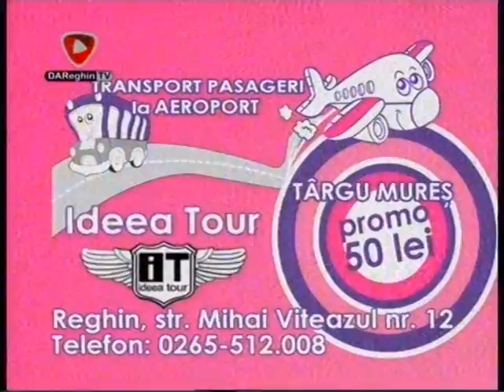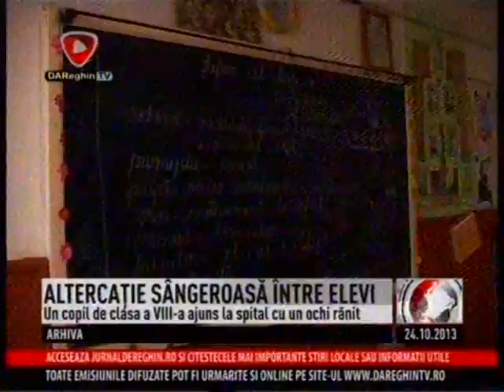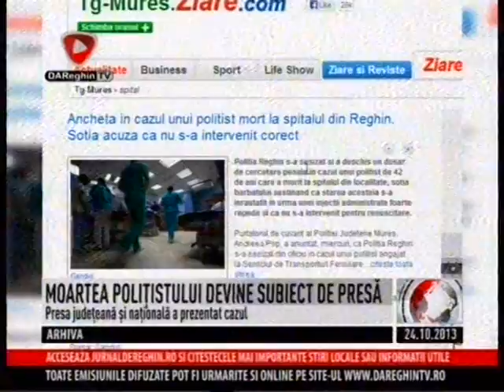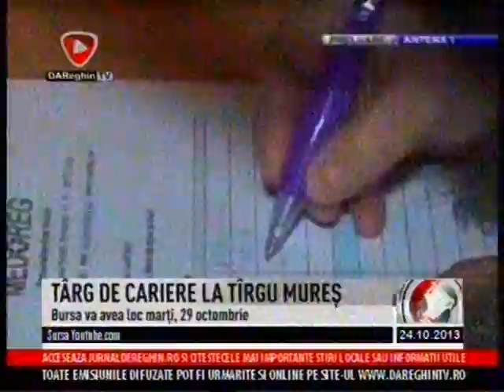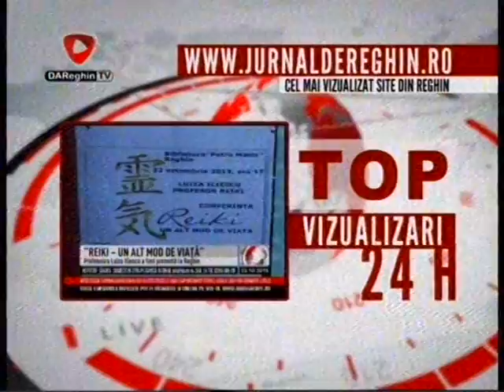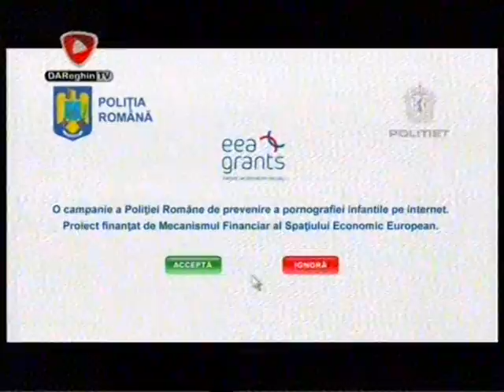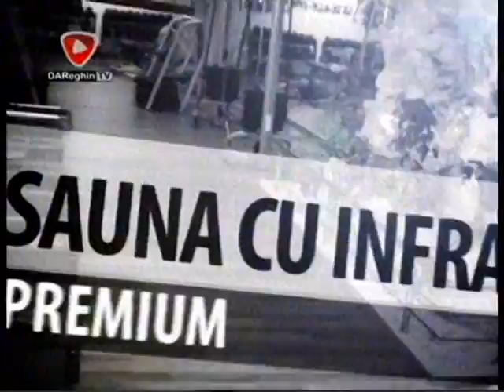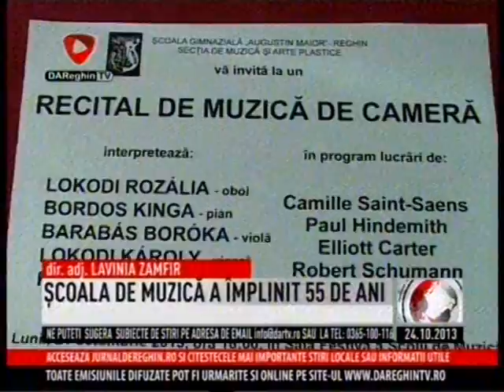JURNAL DE REGHIN (2013 10 24)